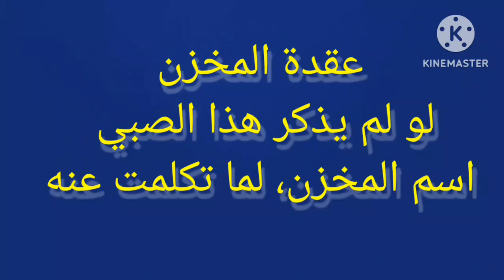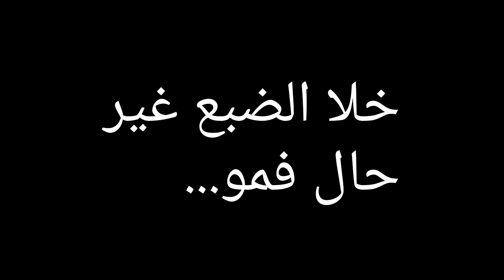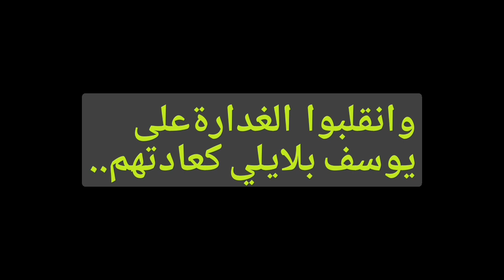محلل جزائري يوبخ إعلامهم المذلول،وقال لهم:كفى من اتهام وشتم الكاف واعضاء الكاف ولقجع، مع من ستتكلمون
محلل جزائري يوبخ إعلامهم المذلول، وقال لهم:كفى من اتهام وشتم الكاف واعضاء الكاف ولقجع، مع من ستتكلمون غدا في الكاف او الفيفا وانتم تتهمونهم بالرشوة دون دليل ولا برهان